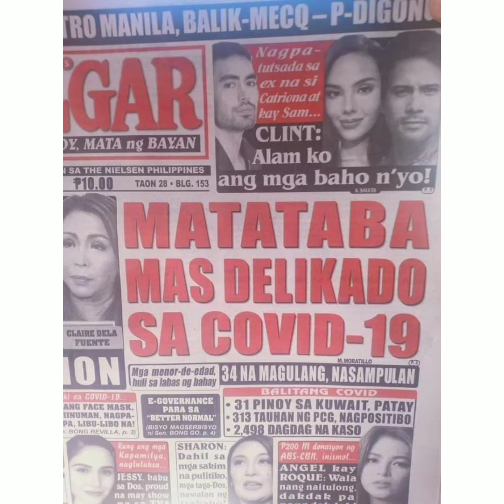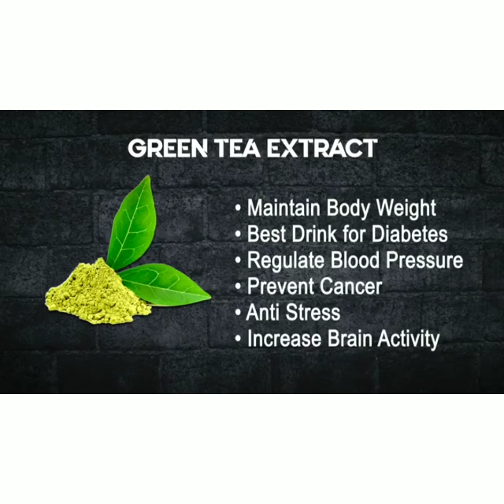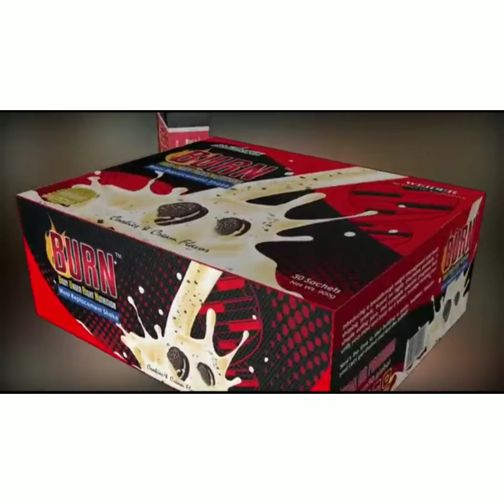BURN SLIM - BODY UNDER RIGHT NUTRITION The best Slimming tablet dietary supplement weightloss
Burn Slim

Product Description

Burn Slim Tablet - A propriety  blend of
1. Garcinia Cambogia Extract
2. Hyrdrocycitric Acid 60%
3. Green Tea Extract (CateChin 50%
4. Conjugated Linoleic Acid
5. L Carnitene
6. White kidney beans Extract

Manufactured by, WEIDER USA GLOBAL NUTRITION

CERTIFIED BY HALAL, FDA,  BFAD
AWARDED AS :SUPERBRAND